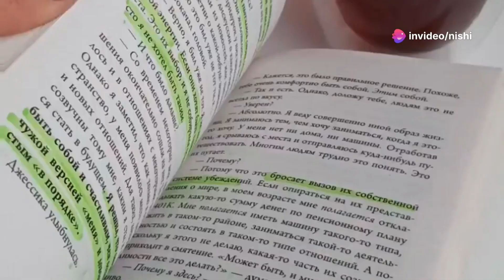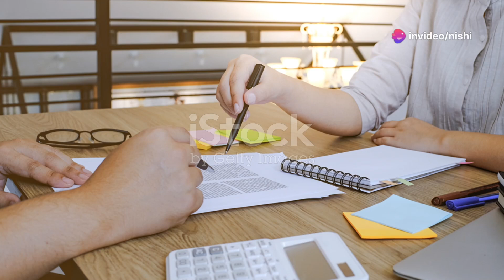Board Exam Preparation Tips ||By Lec. Ritika Singh